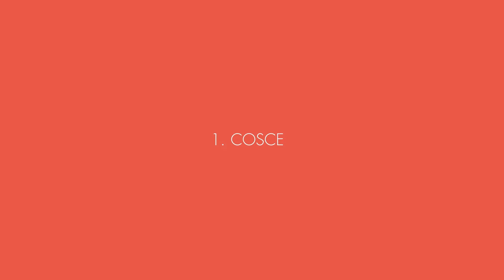DIBI MILANO: Mission Slim Dren ITA